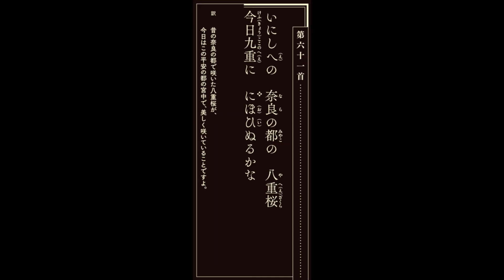超訳マンガ百人一首物語第六十一首（伊勢大輔）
■制作協力
株式会社アミューズメントメディア総合学院 AMG出版

 ■声の出演
大河原彩月、酒井将太、清水駿介、東海林拓実、住谷由惟、関野碧、田中諄、戸谷圭佑、蜂矢悠菜、堀佑斗、村山勇気、渡部はる菜